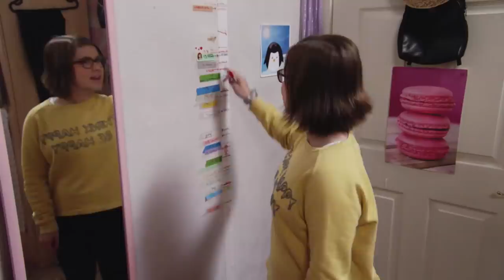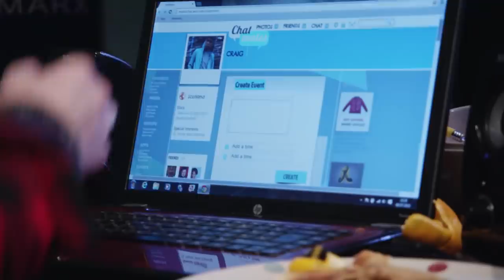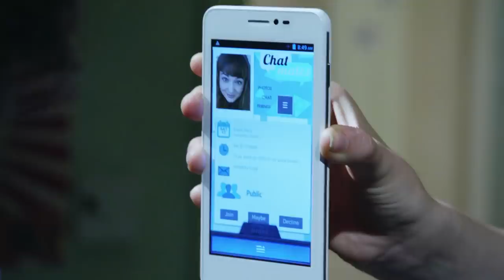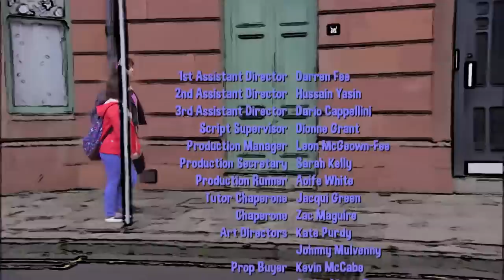Surprise, Surprise | Millie Inbetween - Series 2, Episode 2 | ZeeKay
It’s Millie’s 13th birthday, and both Mum and Dad want to throw a party for her. Millie doesn’t know which she’d rather have – Mum’s teen-disco party, or Dad’s cake-and-games version – or what kind of teenager she wants to be.